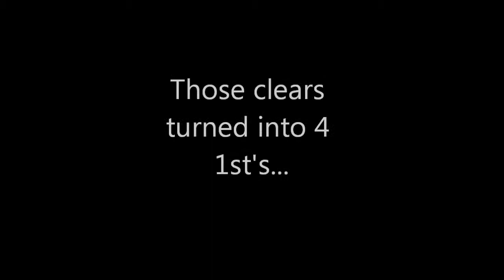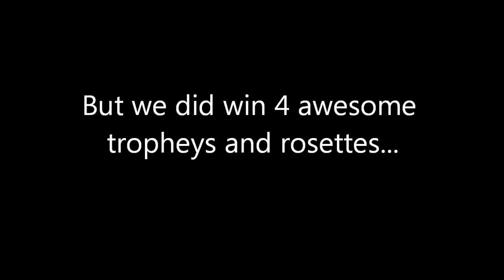Win into Grade 2, Hare N Hounds Mad March :)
Our first KC show, we won into Grade 2 on our 1st run, this run is the one which is in slow motion but we didnt film all of it but this was some of our runs. We won 4/4 runs :)
So proud of Pep i know she got distracted in the jumping by someone walking down the steps but this was our first KC show and shes only 18 months old :)